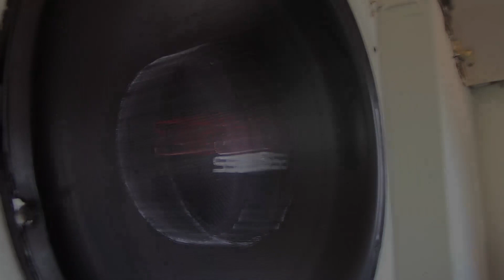Bassahaulic Productions' 160db+ Nitro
Here is a short video i threw together of one NASTY Nitro. 160db+ to the DOME!!! Hope you guys enjoy.